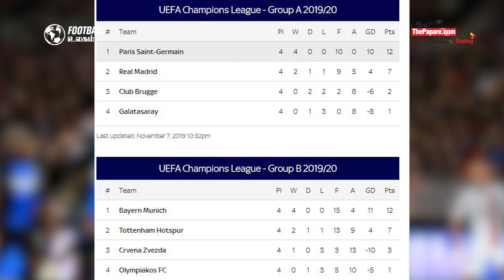24 மணிநேரத்துக்குள் இரு கண்டங்களில் LIVERPOOL! | Football Ulagam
What Happened in this week's Champions League? Did Liverpool get their goal accomplished? Football Ulagam has you covered.

இந்தவார கால்பந்து உலகம் நிகழ்ச்சியில் , சம்பியன்ஸ் கிண்ண கால்பந்து தொடரில் இடம்பெற்ற  விறுவிறுப்பான சில போட்டிகள் குறித்து அவதானிப்போம்.

குறிப்பு : 2012 க்கு பின்னர் முதல் தடவையாக Champions League கால்பந்து தொடரின் குழு நிலை போட்டிகளில் Camp Nouவில் எந்தவித கோலும் பந்து பரிமாற்றமும் Messi செயவில்லை